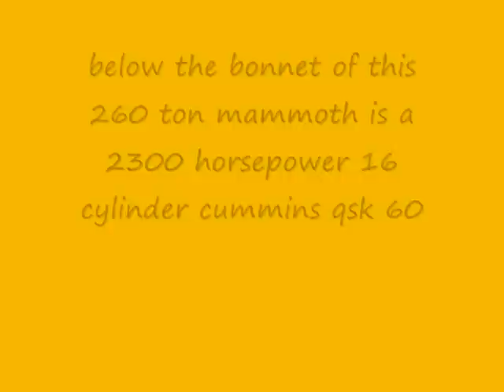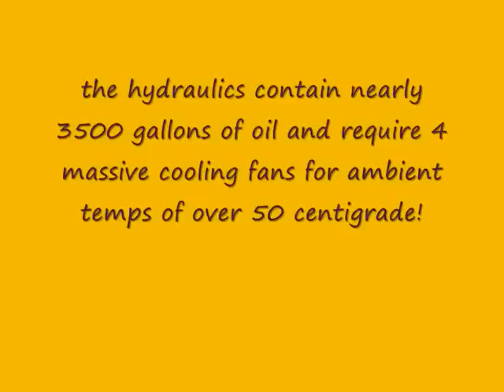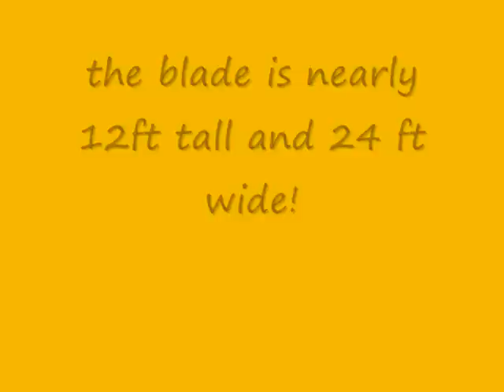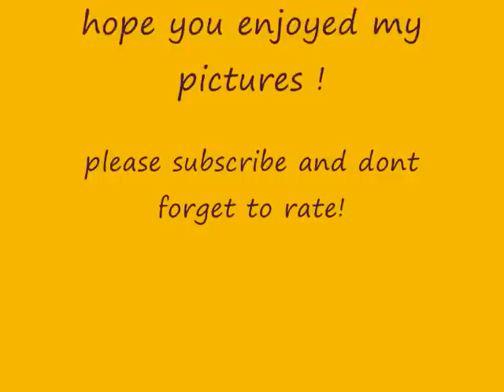letourneau l2350 o&k rh400 komatsu 575 worlds biggest machines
some pictures from my trip to western australia